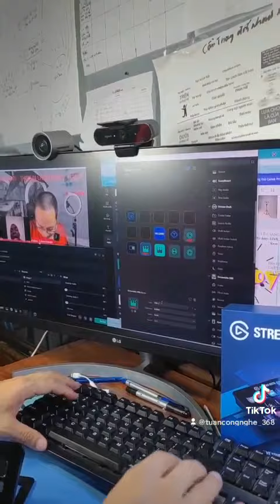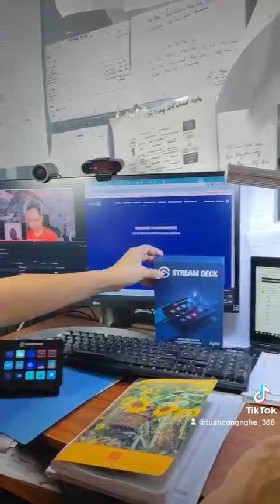Cách biến Streamdeck thành 1 bộ điều khiển OBS , hay bộ trộn màn hình , bộ trộn âm thanh .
Cách biến Streamdeck thành 1  bộ điều khiển OBS , hay bộ trộn màn hình , bộ trộn âm thanh , hay bàn phím máy tính . chỉ bằng 1 nút bấm .
Màn hình phụ Stream Elgato Stream Deck ko thể thiếu cho những ae làm video , ZOOM  , LIVESTREAM ae cùng xem video .
- Tính năng nổi bật Elgato Stream Deck
Nhỏ nhưng mạnh mẽ
Stream Deck Mini có thiết kế gói gọn tương tự như Stream Deck. Có nghĩa là bạn có được điều khiển y hệt một studio để tối ưu hóa nội dung của bạn. Các chức năng linh hoạt giúp bạn chia sẻ hay hướng dẫn sử dựng các sản phẩm của bạn . Và tiết kiệm thời gian để tối đa hóa của ban và khán giả khi họp ZOOM hay Livestream . Tất cả đều có thể lập trình tuyệt vời chỉ với một chiếc STREAM DECK mini này .
Truy cập và sử dụng với những nội dung bạn yêu thích .
OBS Studio, XSplit, Streamlabs, Twitch, YouTube, Twitter, mixer, - Stream Deck Mini tích hợp liền mạch các công cụ và nền tảng yêu thích của bạn. Từ việc tự động phát video các cảnh và nguồn của bạn đến việc đưa về các nền tảng xã hội của bạn , bạn làm mọi thứ chỉ với một cú bấm nhanh.
Thao Tác Nhanh các công việc của bạn , với 1 nút bấm .
Việc ghi nhớ các phím tắt trở thành một vấn đề của quá khứ. Bây giờ, bạn khởi chạy ứng dụng và trang web, mở thư mục, truy cập ngay vào các văn bản được soạn sẵn - Bạn Có thể gọi nó ra chỉ với 1 phím bấm
Phát triển và giải phóng mọi sáng tạo
Sử dụng Stream Deck Mini để tăng cường các “trò đùa” trên màn hình của bạn với GIF, hình ảnh, video và soundbites. để thay đổi cảm xúc hay trạng thái của khán giả , học viên . giúp họ tập chung hơn cho công việc
Đa nhiệm như một gã khổng lồ về công nghệ .
Nếu bạn nghĩ rằng việc nhấn một phím để phát một video hay một bộ phim là ấn tượng, bạn sẽ thích nhiều hành động . để thay đổi sự tập chung của học viên hay khán giả thay đổi bối cảnh của họ . giúp họ tập chung và hiểu bài hơn
stream deck mini 16 phím . 3tr950.000
TUẤN thiết bị livestream hà nội .
địa chỉ : 368 lac trung , quận HBT HÀ NỘI .
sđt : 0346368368